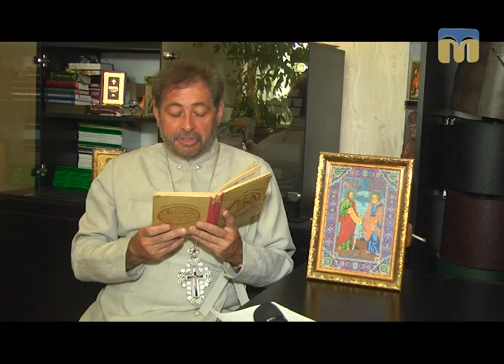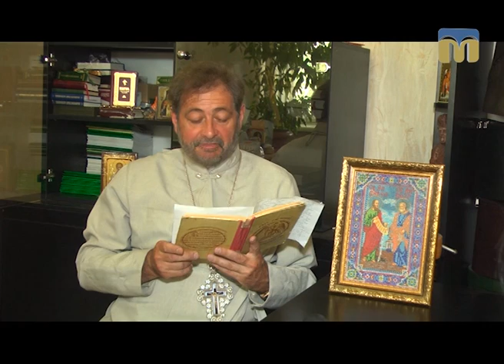Благовіст. Святі апостоли Петро і Павло - 12.07.2017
12 липня православні християни  відзначають день пам'яті головних проповідників християнства - святих апостолів Петра і Павла.